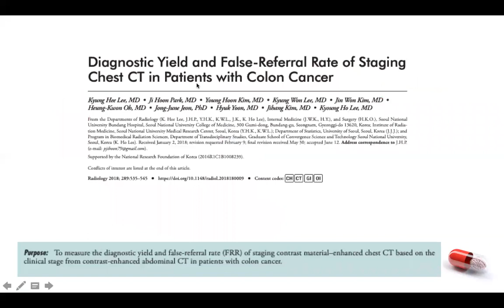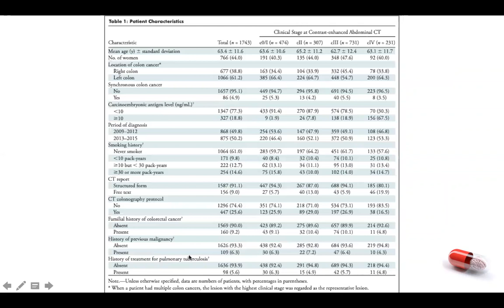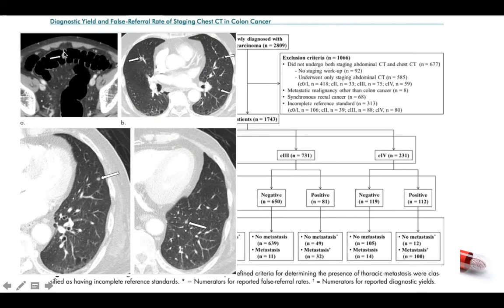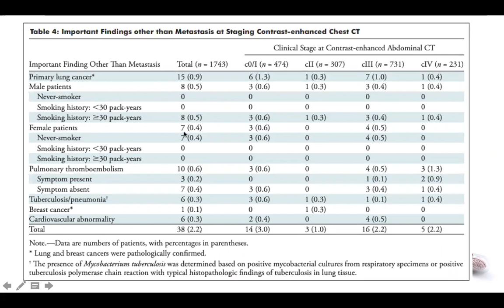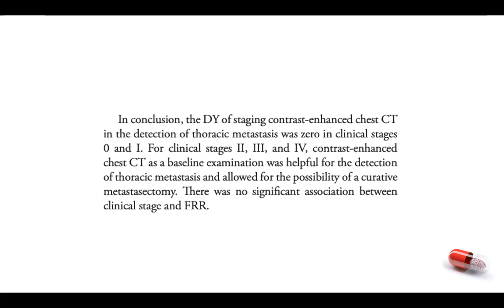Nódulos pulmonares em pacientes com cancer de cólon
Artigo descrevendo a importância de estadiamento abdominal para valorização nódulos pulmonares.